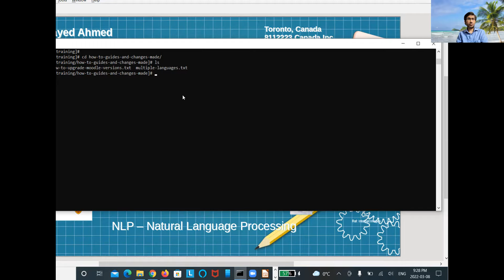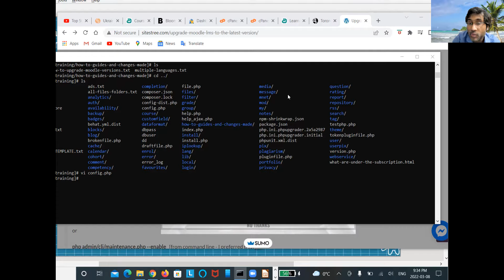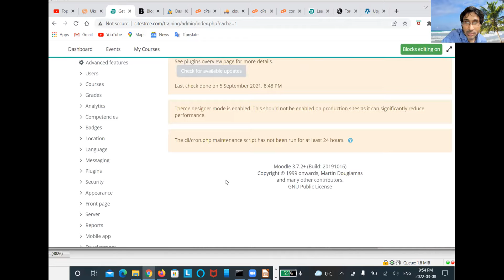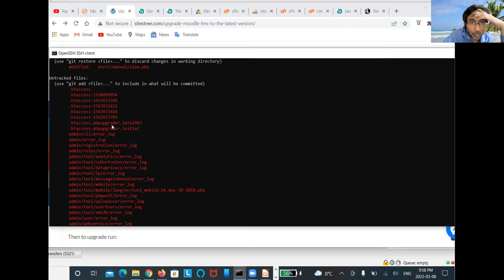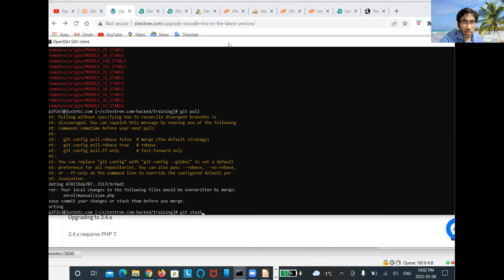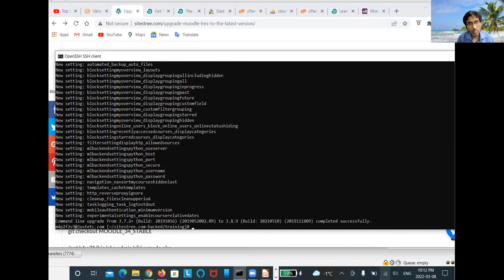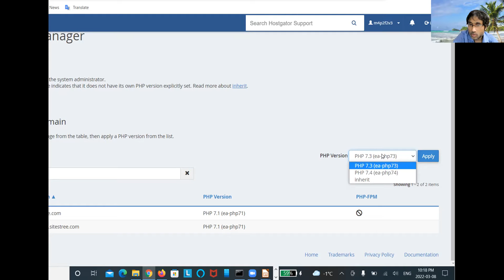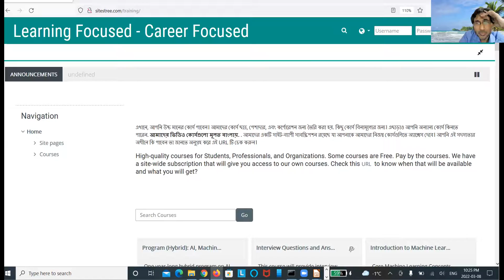Upgrade Moodle based LMS to the Latest Version. মুডল ভিত্তিক LMS-কে সর্বশেষ সংস্করণে আপগ্রেড করুন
Upgrade Moodle based LMS to the Latest Version using Git. Git ব্যবহার করে মুডল ভিত্তিক LMS-কে সর্বশেষ সংস্করণে আপগ্রেড করুন